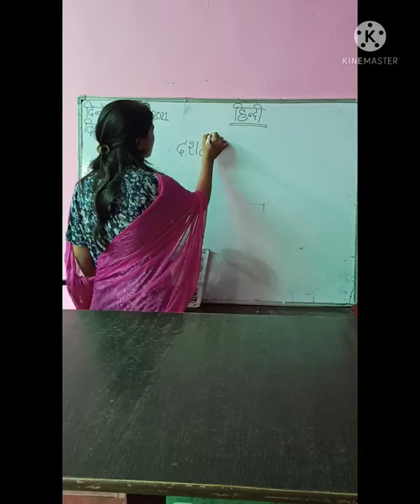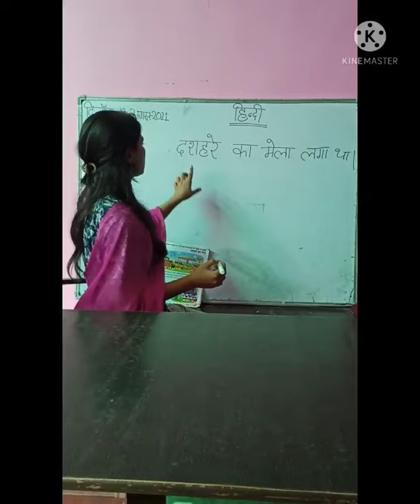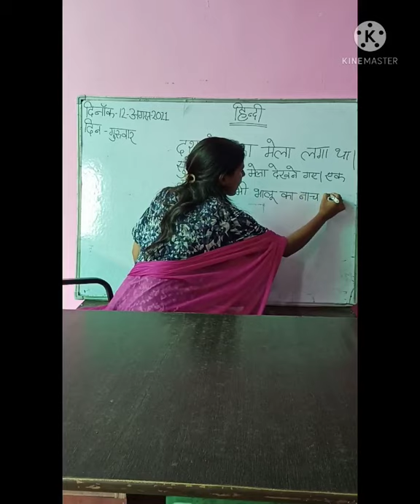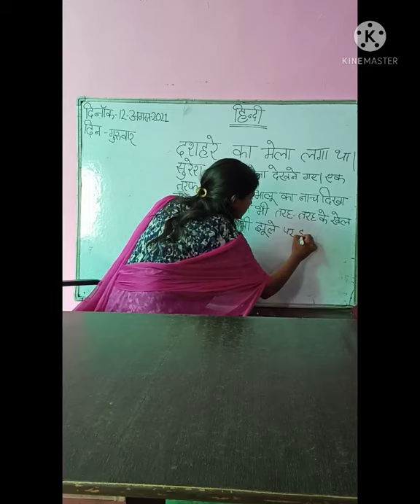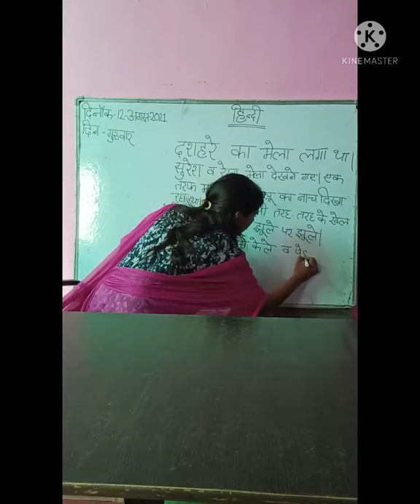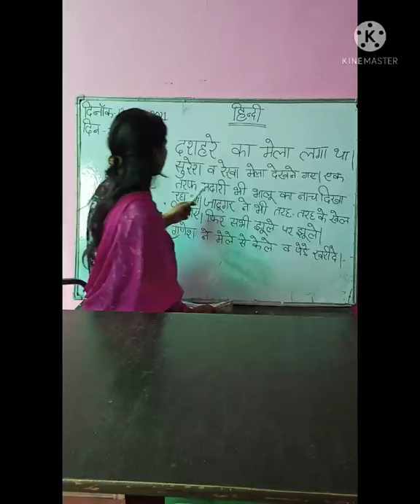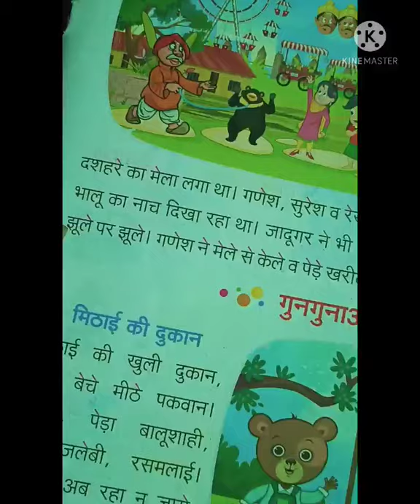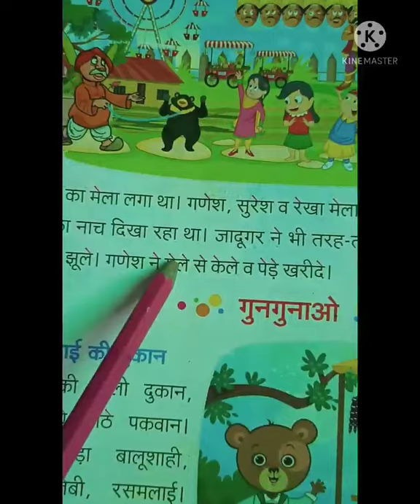Class_U.K.G//subject- Hindi// ए की मात्रा (भाग -2 )